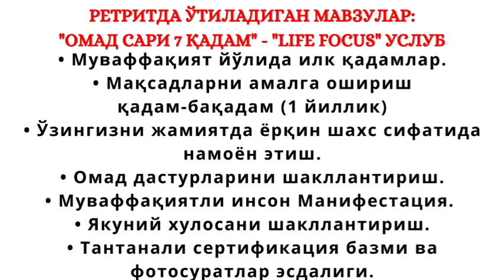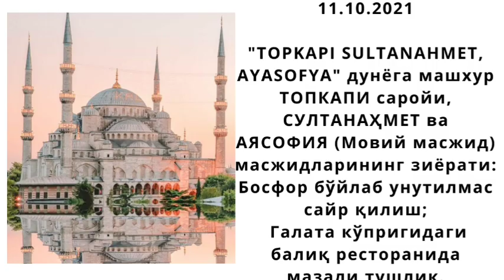"Омад сари 7 қадам" Талиа Халабадан Туркиянинг эртаклар шаҳри Истанбул ва Каппадокияда ретрит.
"ОМАД САРИ 7 ҚАДАМ"

Талиа Халаба томонидан тайёрланган Туркиянинг эртаклар шаҳри Истанбул ва Каппадокияда 10-15 октябрь кунлари бўлиб ўтадиган ретритга сизларни таклиф этамиз.

Ретритда ўтиладиган мавзулар:

• Оғриқли хатолар ва кераксиз алоқаларни қўйиб юбориш.
• Бахтли ҳаёт ва Муваффақиятли инсон Манифестациялари.
• Муваффақият йўлида илк қадамлар.
• Омад дастурларини шакллантириш.
(Ретрит мавзулари бўйича ёзма қўлланма берилади).

Шунингдек Ретрит давомида сизни:

Истанбулда «ОЛТИН АСР» экскурсияси:

TOPKAPI майдонида саёҳат,
СУЛТАНАҲМEТ ва АЯСОФИЯ (Мовий масжид) масжидларининг зиёрати;
Босфор бўйлаб унутилмас сайр;

Каппадокия бўйлаб катта экскурсия:

Парилар водийси бўйлаб сеҳрли саёҳат;
Зелве тошли монастирини томоша қилиш;
Кулолчилик ва дунёга донғи кетган гилам тўқиш марказига саёҳат;
Панжарлик водийси, қояли маъбад, Ургупга саёҳат ва албатта Каппадокиянинг рамзи бўлган "Ҳаво шарларида" водийни саёҳат қилиш кутмоқда.

Азизлар, ўзингизга унутилмас онларни ҳадя этинг!